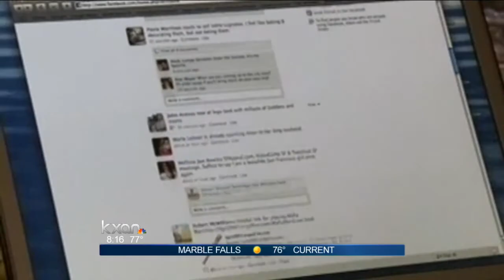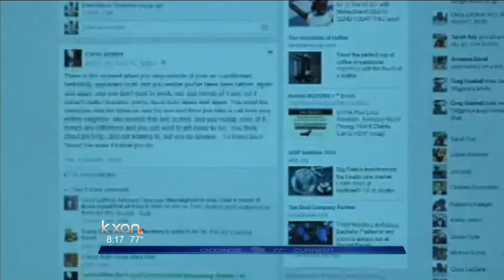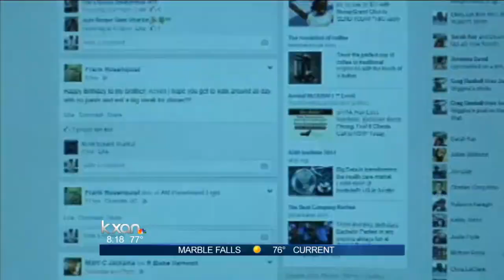Your doctor and social media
Back in the day if you needed a doctor or medical advice you would pick up the phone. These days reaching out is just a Facebook message away.